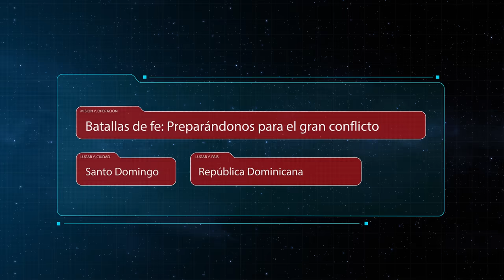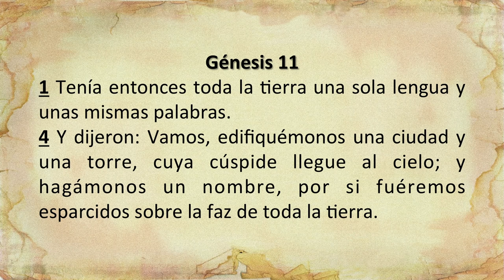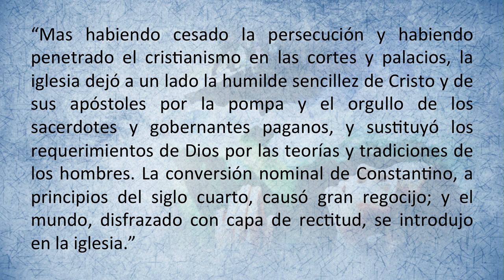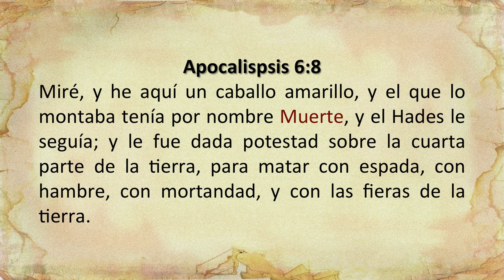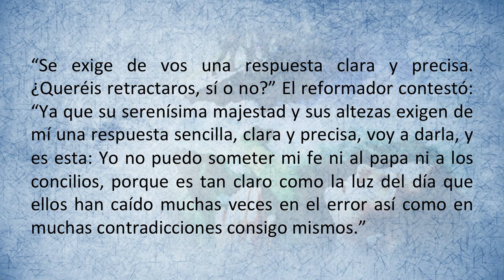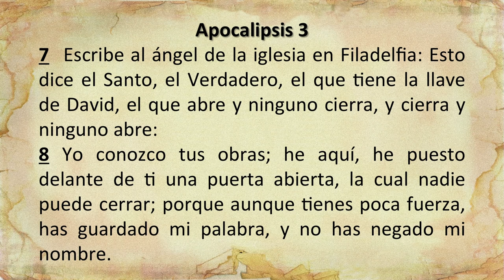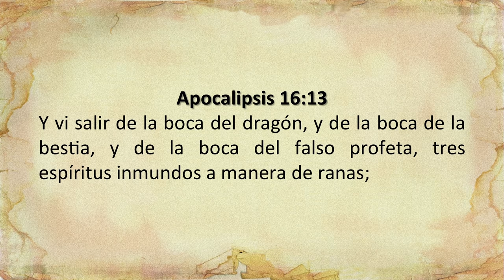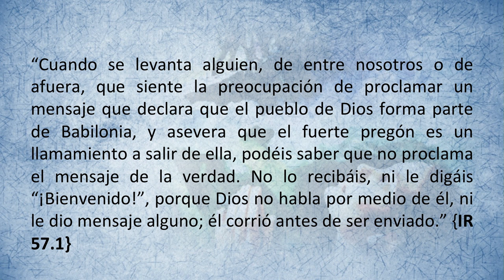12 Batallas de Fe RD - Babilonia la Grande y la Compañía de Jesús - Oliver Coronado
BATALLAS DE FE - REPUBLICA DOMIICANA
TEMA: BABILONIA LA GRANDE Y LA COMPAÑIA DE JESUS
OLIVER CORONADO